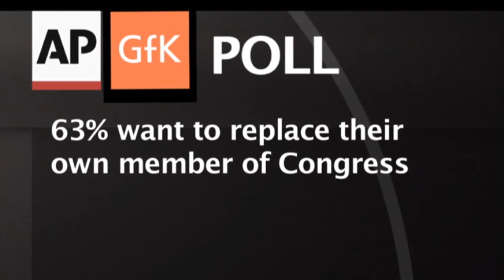AP-GfK Poll: Congress, Obama Approval Still Low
Heading into a midterm election year, a new AP-GfK poll suggests Americans hold Congress in strikingly low regard, and nearly two-thirds say they would like to see their House member replaced. The AP's Chuck Babington runs through the numbers. (Dec. 11)